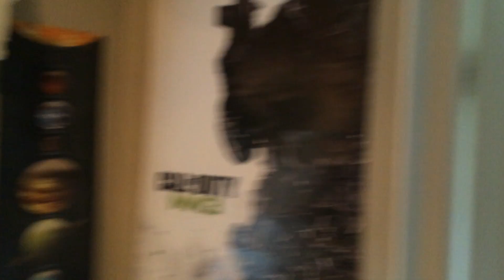Dreamhack Summer 2014 | Swidz Vlog - Day 1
This is Day 1 of Dreamhack Summer 2014 in jönköping Sweden!
Epic day and Gaming on Pro level! ^^
pleace like and sub, it really helps me out! :D